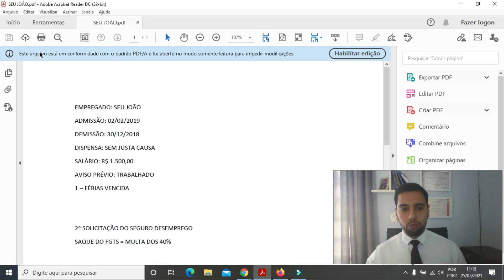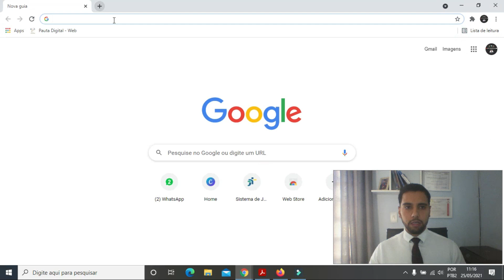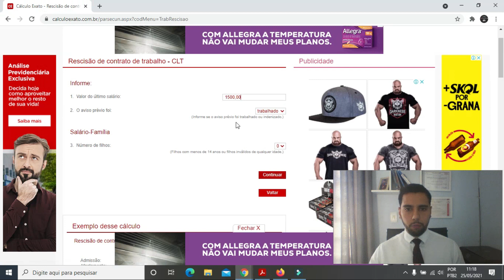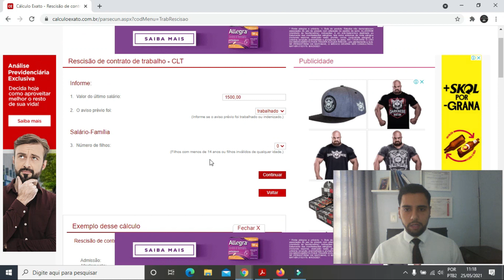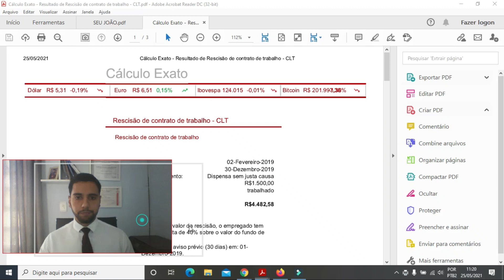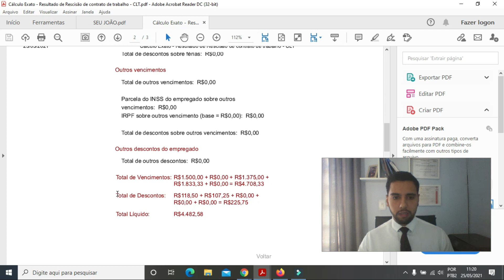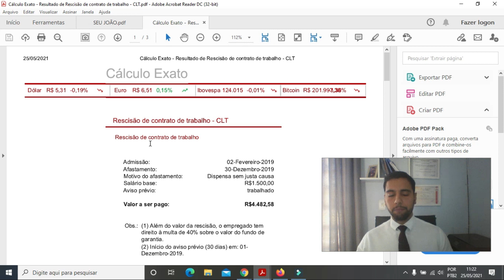Com esse programa você vai conseguir calcular a rescisão trabalhista em 5 minutos e sem pagar nada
Rodrigo aqui!

Mais um vídeo para o nosso canal Dica Trabalhista.

Através de vídeos estarei diariamente esclarecendo dúvidas e explicando questões em envolvem Direito do Trabalho.

Então, se vc é empregado ou empregador nos acompanhe em nosso Instagram @galatiadvocacia e nosso Canal no You Tube  e fique por dentro de todos os direitos e novidades e dicas sobre Direito do Trabalho.

O tema de hj é: "Com esse programa você vai conseguir calcular a sua rescisão trabalhista em 5 minutos e sem pagar nada "

Contatos:

1) Instagram: @galatiadvocacia
3 ) TikTok: rodrigogalatiadv

Escritório localizado em Taboão da Serra - São Paulo.